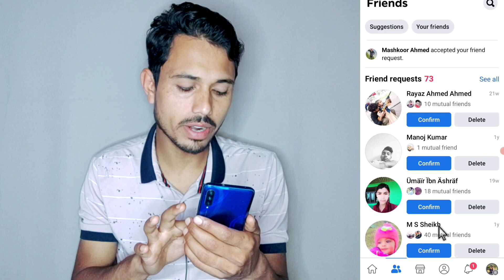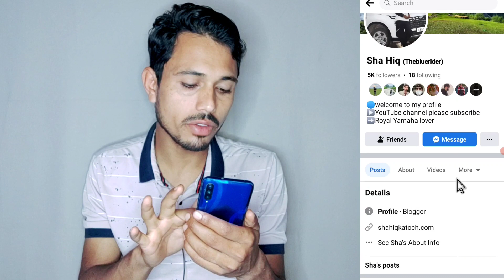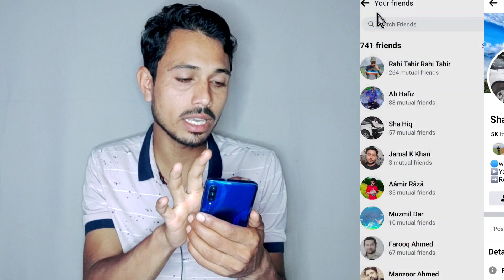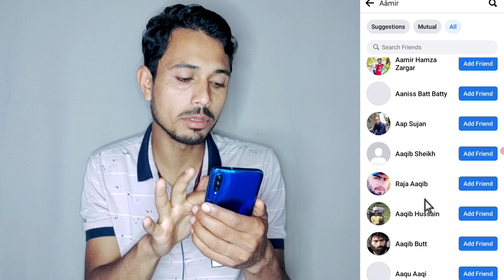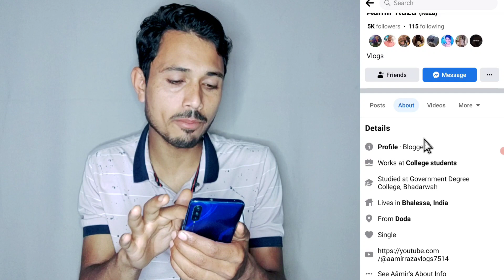facebook mutual friend ka matlab kya hota hai | facebook par mutual friend kaise dekhe | 2023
Facebook me mutual friends ka matlab kya hota hai।। Facebook mutual friends kya hota hai। Facebook

Facebook mein mutual friends ka matlab kya hota hai

My Equipments.   👇

Boya mic

Gorella tripod

Green screen

1 mutual friend ka matlab
Facebook me mutual friend ka matlab kya hota hai
Technical Town
HK TECH
2023
hk tech

         J&K  (ramban)